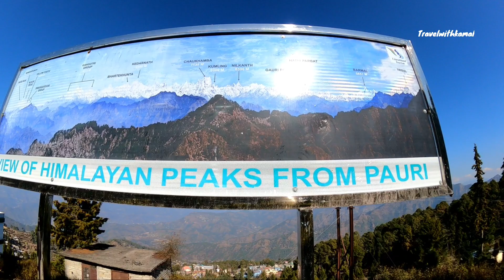Asia's 2nd Highest Ransi Stadium Pauri Uttarakhand | Pahadi lifestyle vlog | Travelwithkamal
रांसी स्टेडियम उत्तराखंड के पौड़ी जिले में स्थित है और यह पौड़ी स्थान से लगभग 2.5 किलोमीटर की दूरी पर खूबसूरत घनी पहाड़ियों के बीच है। स्टेडियम को शहीद राइफलमैन जसवंत सिंह (महावीर चक्र) स्टेडियम नाम से जाना जाता है। स्टेडियम का स्थान पौड़ी के सबसे ऊँचे स्थानों में से एक है। रांसी स्टेडियम समुद्र तल से
7000 फिट की ऊंचाई पर स्थित है। यह स्टेडियम पौड़ी के प्रसिद्ध कण्डोलिया महाराज मंदिर से लगभग लगभग 1.2 किलोमीटर दूर है। यहाँ पर कई तरह की राज्य और जिला स्तरीय खेलकूद प्रतियोगिताओ का आयोजन होता रहता है। इसके साथ ही इस स्टेडियम में काफी सारे सुधार किये जा रहे हैं जिससे कि यह एक अंतरराष्ट्रीय स्टेडियम के मानकों को जल्द ही पूरा करे।

रांसी स्टेडियम का इतिहास | Ransi Stadium History |

रांसी स्टेडियम की नींव साल 1974 में उत्तरप्रदेश राज्य के तत्कालीन मुख्यमंत्री एच एन बहुगुणा ने रखी थी। एच एन बहुगुणा उत्तराखण्ड के मुख्यमंत्री रह चुके विजय बहुगुणा के स्वर्गीय पिता हैं। उस समय स्टेडियम के निर्माण कार्य में 12 लाख रुपये की लागत आयी थी। स्टेडियम में कई तरह की  जिला, राज्य व राष्ट्रीय खेलकूद प्रतियोगिताओ का आयोजन होता रहा था लेकिन उत्तरप्रदेश राज्य सरकार द्वारा बाद में जमीनी स्तर पर सही से काम ना होने पर स्टेडियम को अपनी खाश पहचान नहीं मिल पायी। उत्तराखंड राज्य गठन के बाद मुख्यमंत्री बी सी खंडूरी(जो कि एच एन बहुगुणा के भतीजे भी हैं) द्वारा रांसी स्टेडियम को काफी आर्थिक सहायता प्रदान की गई थी। आज भी स्टेडियम को अंतरराष्ट्रीय मानकों के आधार पर लाने के लिए काम किये जा रहे हैं।

कैसे पहुंचे रांसी स्टेडियम? How To Reach Ransi Stadium?

रांसी स्टेडियम पहुँचने के लिए सबसे पहले पौड़ी स्थान पहुंचना होता है। राज्य की राजधानी देहरादून से स्थान पौड़ी की न्यूनतम दूरी लगभग 155 किलोमीटर है जिसको तय करने में लगभग 5 घंटे का समय लगता है। इसके बाद पौड़ी बस अड्डे से रांसी स्टेडियम की मोटरमार्ग दूरी 2.9 किलोमीटर है। जहाँ के लिए मोटर वाहन पर्याप्त मात्रा में उपलब्ध हैं। यह दूरी पैदल भी पूरी की जा सकती है । कण्डोलिया महाराज मंदिर तक भी इसी मार्ग से पहुंचा जाता है।

हवाई मार्ग द्वारा रांसी का स्टेडियम पहुँचने के लिए निकटतम हवाई अड्डा देहरादून का जॉलीग्रांट हवाई अड्डा है जहाँ से स्टेडियम की मोटरमार्ग दूरी लगभग 132 किलोमीटर है।

रेल मार्ग द्वारा पहुँचने के लिए निकटतम रेलवे स्टेशन ऋषिकेश रेलवे स्टेशन है जहाँ से रांसी का स्टेडियम लगभग 100 किलोमीटर है।

🔷️🔷️🔷️My gears🔷️🔷️🔷️

🔸️my Camera

🔸️my memory  card 128 Gb

🔸️my media mod

🔸️my  SBH17 Robot Helmet

🔶️You can join us in social Media🔸️🔸️